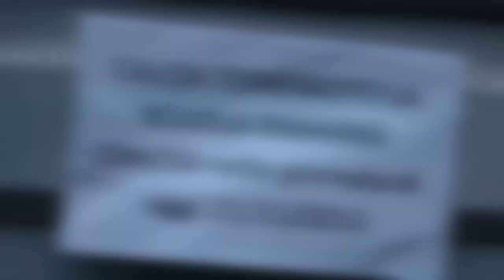Elezioni Voghera 2015: candidati sindaci a confronto sul rapporto tra comune e provincia